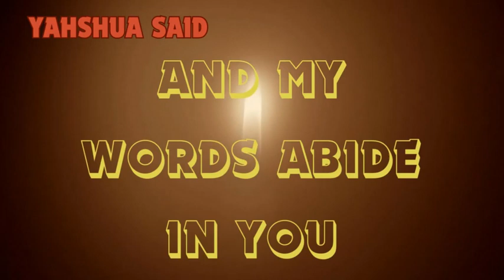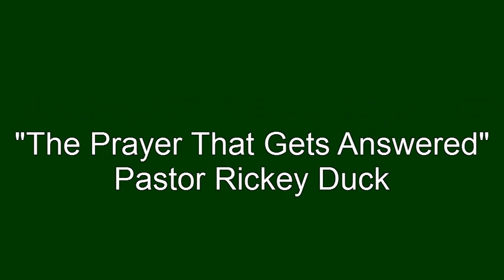"The Prayer That Gets Answered" October 23,2023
This message was preached August 19, 1990.
          TIMESTAMPS BELOW:
0:00 Intro
2:49 SONG:  "When We All Get To Heaven"
4:45 SONG:  "Where The Soul Never Dies"
7:13 SONG:  "Joy Unspeakable"
11:18 SONG:  "I'll Fly Away"
14:32 SONG:  "Near To Thee" by Edna & Rickey Duck
18:55 SONG:  "The Great Speckled Bird" by Becky, Jessica, & Rickey Duck
22:25 SONG:  "One More Valley"  by Martha Kilpatrick and her testimony
25:59 TESTIMONY:  Edna Duck
26:06 TESTIMONY:  Becky Duck
26:15 TESTIMONY:  Raymond Duck
26:23 TESTIMONY:  Bill Jones
27:18 SONG:  "Peace In My Soul" by Rickey Duck
30:25 MESSAGE:  "The Prayer That Gets Answered"
53:07 SONG:  don't know the title.  I wrote that song in the 70s
END